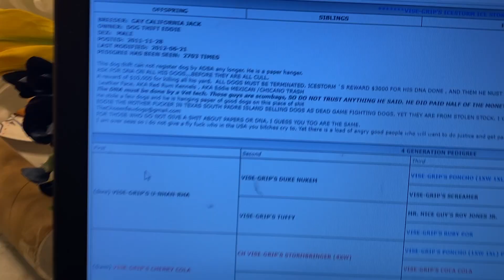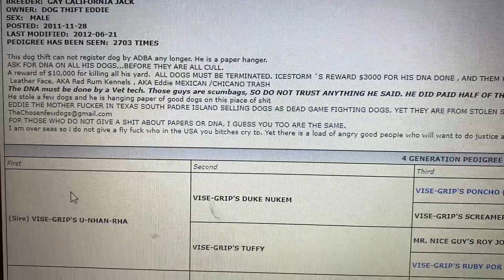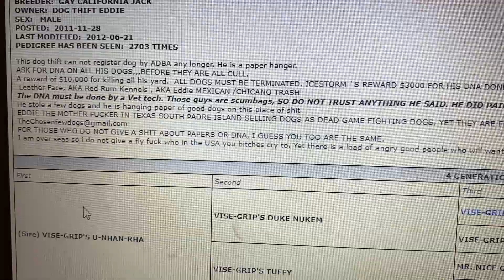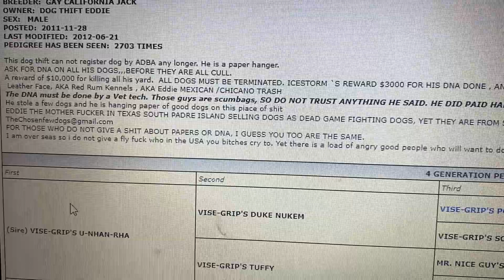Allegedly Game Series #5 Chico Lopez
Allegedly A Pedigree Enter By Chico Lopez... From When He Was A Proud Member Of The Swamp...